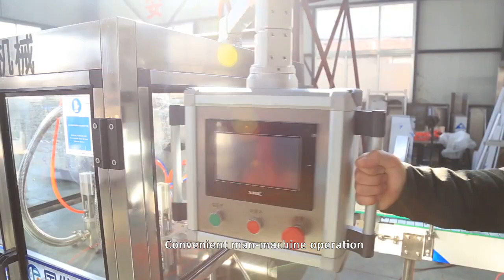auto 2 heads weighing filling machine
factory direct sale with fast delivery
easy to operate and handle